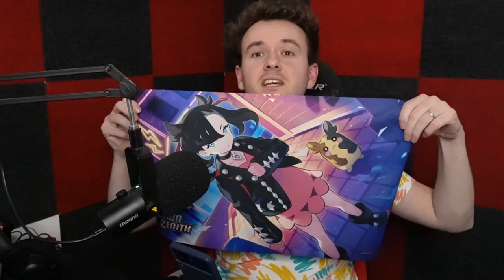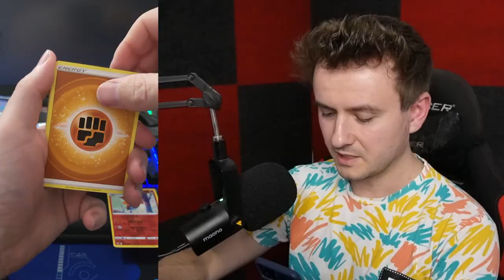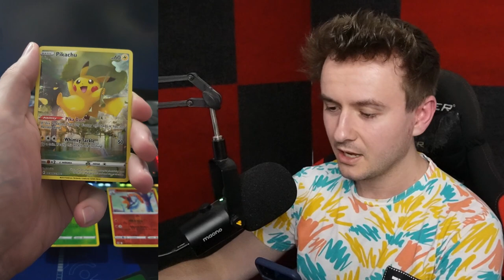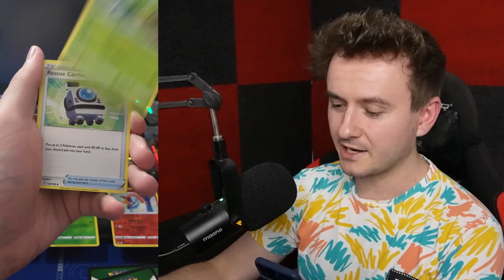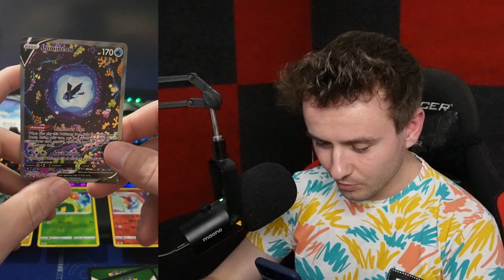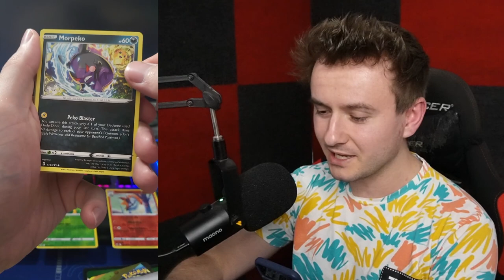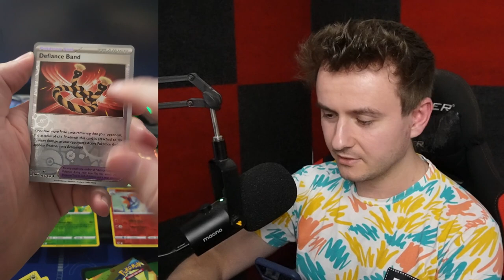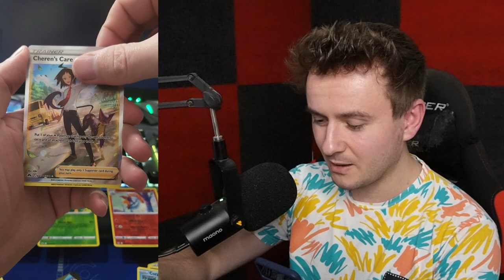MILUJU MORPEKO V-UNION Crown Zenith Premium Collection Box😍